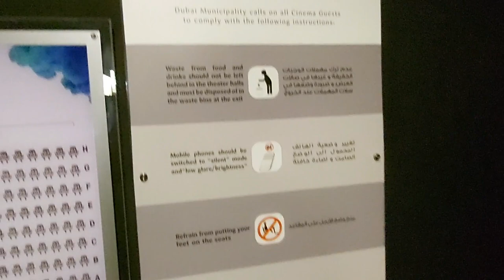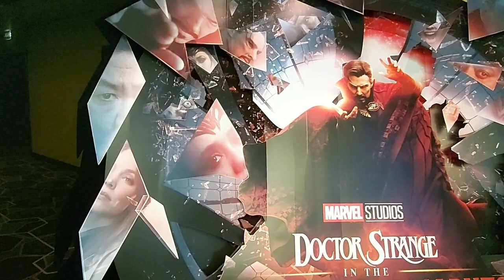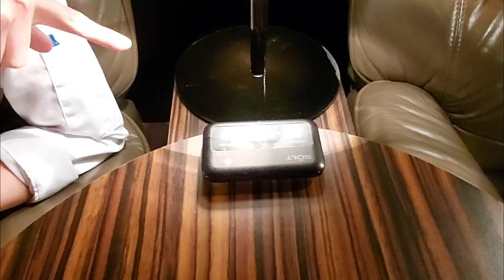Take a look inside the Roxy Cinemas JBR The Beach | Chef Par Vlogs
Inside the Roxy Cinemas JBR The Beach

Hello TroPars!

Today in this video, I am sharing with you the inside of Roxy Cinemas JBR The Beach. What can you see in Silver Plus (Standard Cinema) and the Platinum Plus (Director's Lounge)

In this video, I am with my co-worker Chef Ayrin.

Much love,
Chef Par